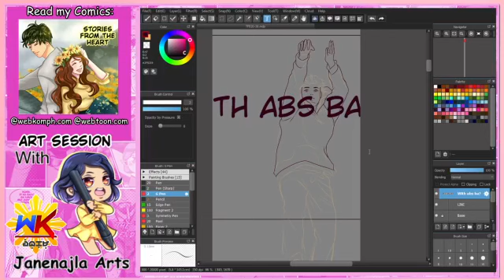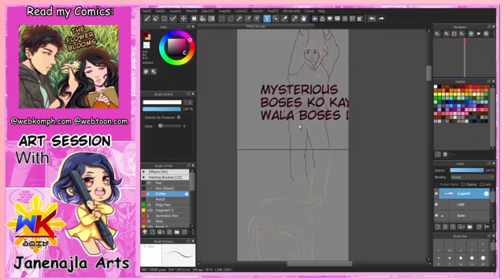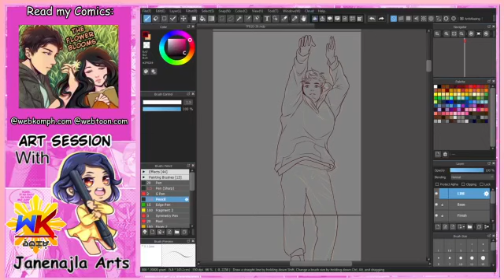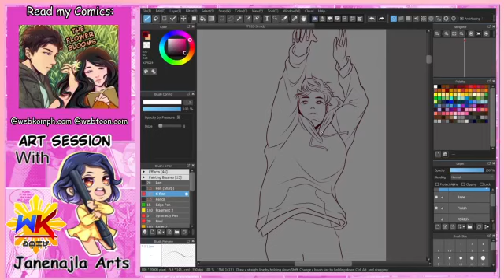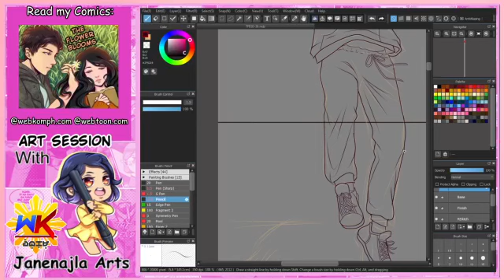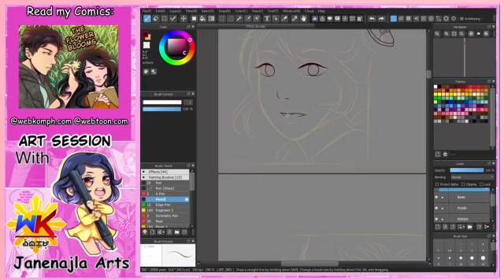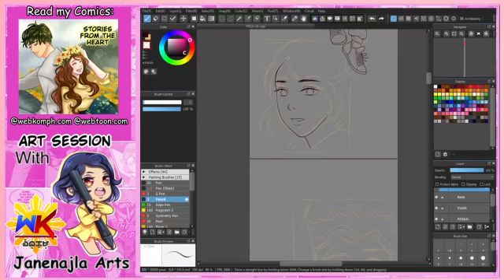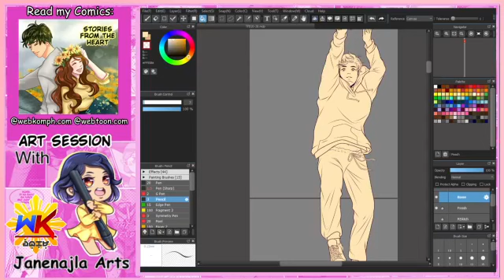Art Session with Janenajla Arts 4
Janenajla10, one of the webkom artist. (LIVE Schedule every TUESDAYS)